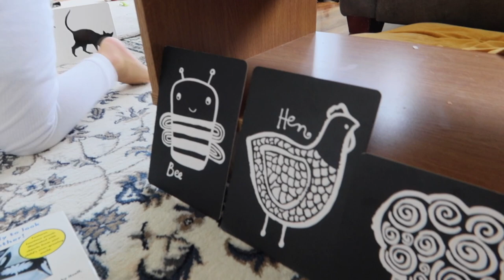PARMAGIMI KESTIM! ANNEMIN EVINDE KALDIK! EGLENCELI BIR GÜN! GÜNLÜK VLOG